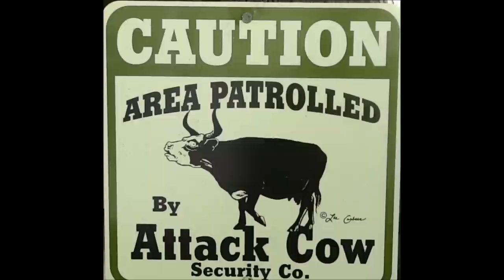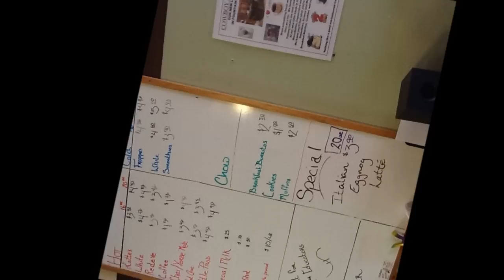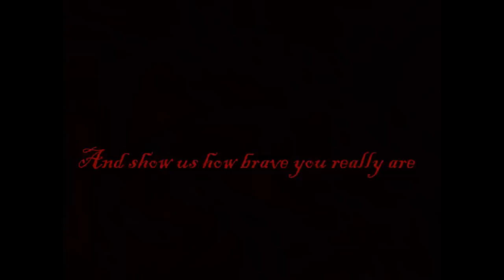Cowboy Espresso Photo Slideshow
A small compilation of photos from Cowboy Espresso Cafe, a family-owned coffee shop in Fountain, Colorado. Spread the word! :)